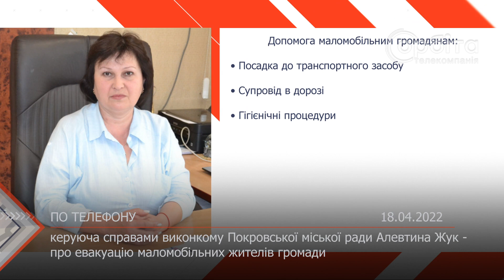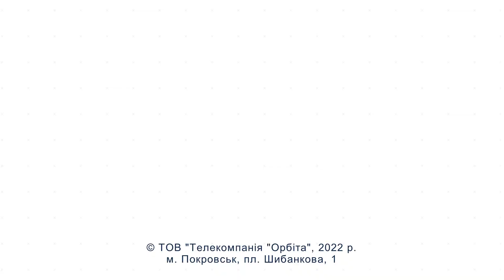Керуюча справами виконкому Покровської міської ради Алевтина Жук - про евакуацію